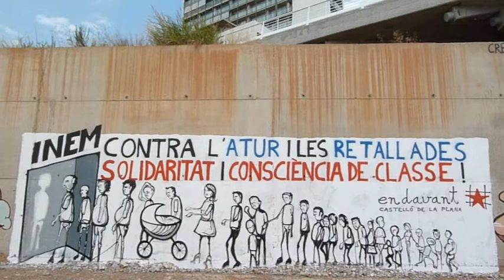Endavant: mural "retallades i consciència de classe" - Castelló de la Plana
PAÏSOS CATALANS
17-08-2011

Mural al riu Sec: "Contra l'atur i les retallades. Solidaritat i consciència de classe!".